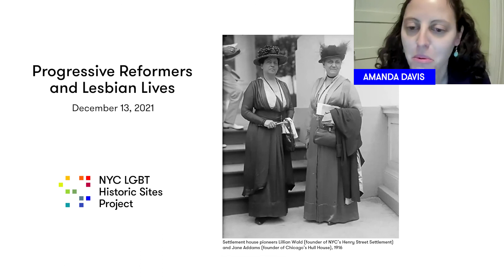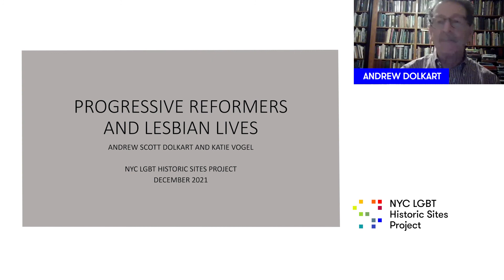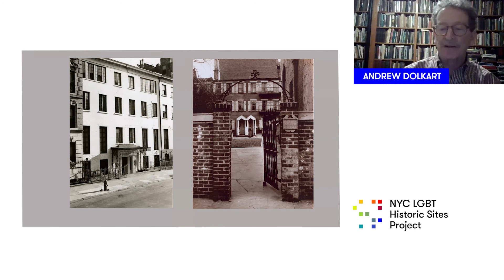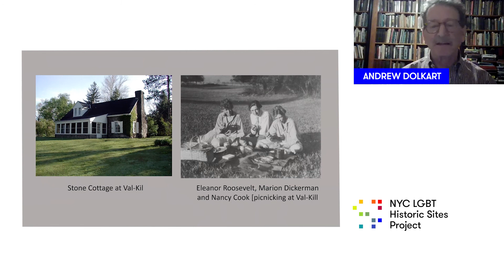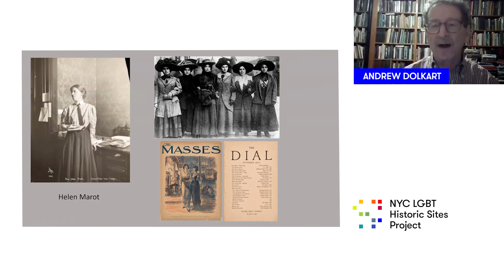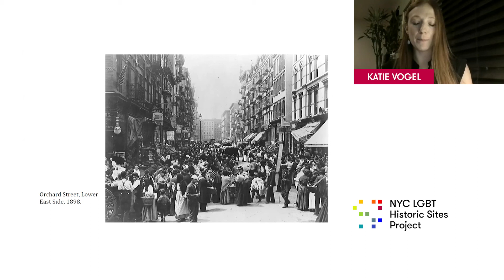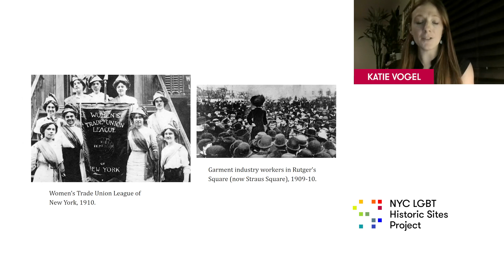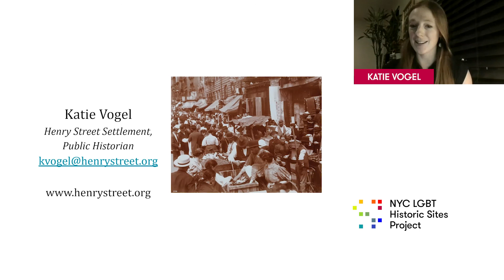EVENT SERIES (3 of 3): Progressive Reformers and Lesbian Lives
Project Co-Director Andrew Dolkart is joined by special guest Katie Vogel from the Henry Street Settlement, who discusses the new nomination for founder Lillian Wald’s residence at the Henry Street Settlement to the National Register of Historic Places, acknowledging the significance of Wald’s homosocial world and the influence of lesbians in the settlement house movement.

From at least the mid-19th century to the 1920s, the earliest generations of coupled women and their social circles have left an indelible mark on New York City. Often rejecting traditional gender roles, they lived in same-sex relationships and forged careers in politics, social reform, and the arts.

This is the last in our three-part series, “From Progressive Reformers to Lesbian Gathering Spots: Explorations of Same-Sex Relationships & Spaces in New York City,” presented with the support of Humanities New York, Con Edison, and NYC & Company Foundation.

The NYC LGBT Historic Sites Project, launched in 2015 by preservation professionals, is an award-winning cultural heritage initiative and educational resource documenting and presenting historic sites connected to the LGBT community throughout New York City. Its website, including an interactive map, features over 375 diverse places from the 17th century to 2000 that are important to LGBT history and illustrate the community’s influence on NYC and American culture.

The project researches and nominates LGBT sites to the National Register, advocates for the official recognition of LGBT historic sites, provides walking tours (also accessible through a free-app), presents lectures, engages the community through events, develops educational programs for New York City public school students, and disseminates its content through robust social media channels. Its goal is to make an invisible history visible while fostering pride and awareness.